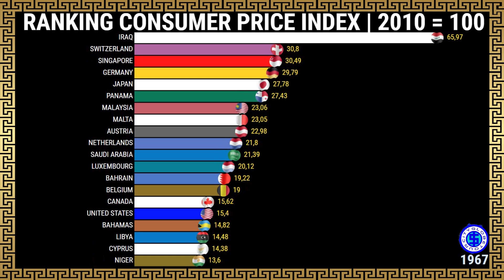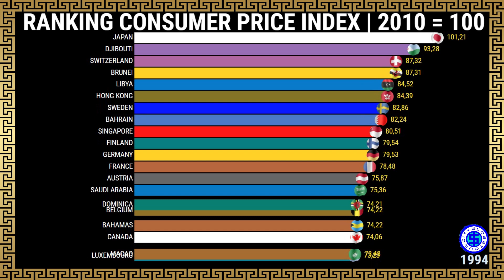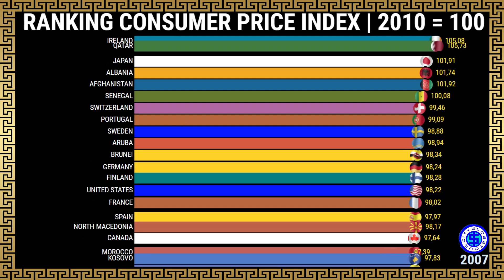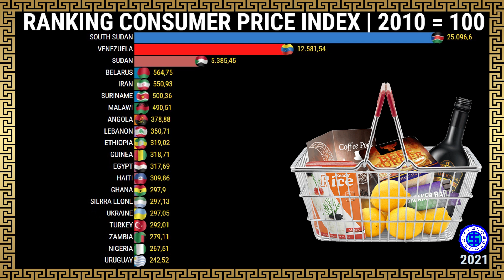Ranking Consumer Price Index in the World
Maiores Índices de Preços ao Cunsumidor do Mundo